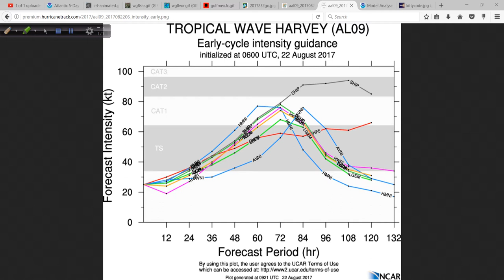Hurricane Pro/HD Video Blog for August 22, 2017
Possible hurricane threat in the works for Texas as Harvey looks to make a comeback over the Gulf of Mexico in the coming days.